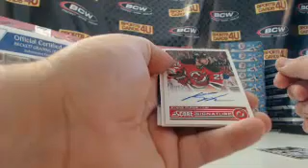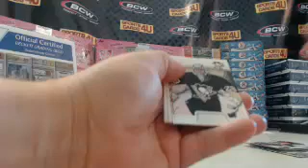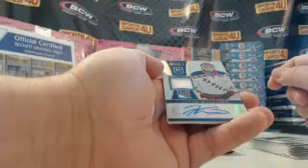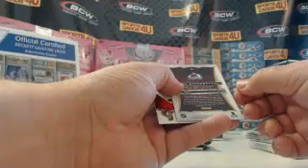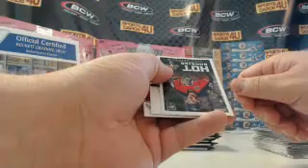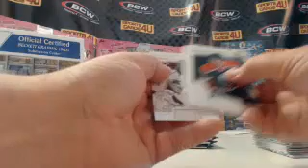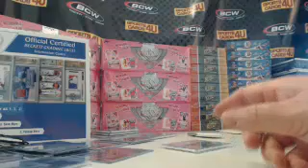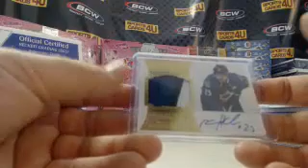2013-14 Panini Rookie Anthology Hockey 3Box Group Break #2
2013-14 Panini Rookie Anthology Hockey 3Box Group Break #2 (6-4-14) - Captured Live on Ustream